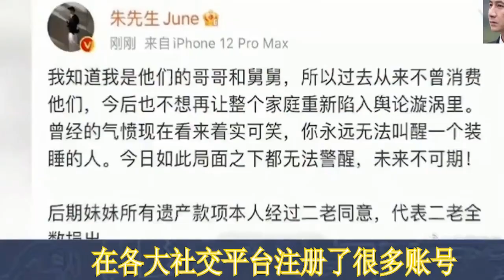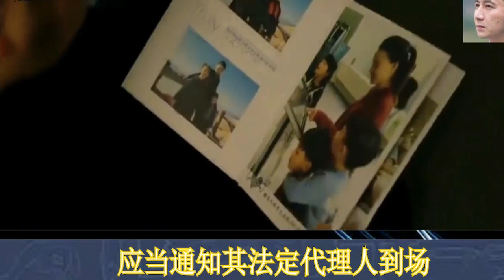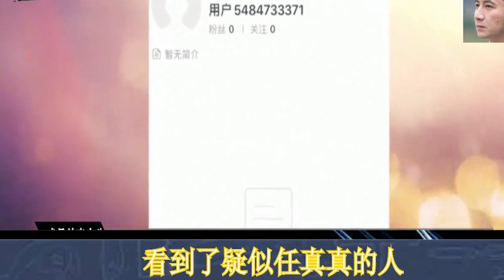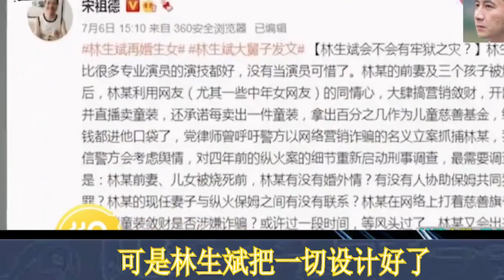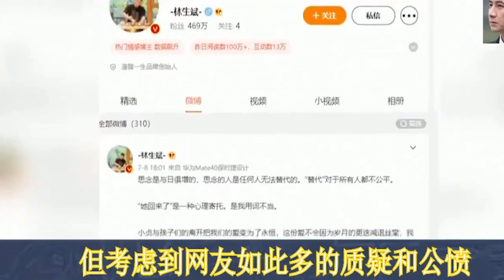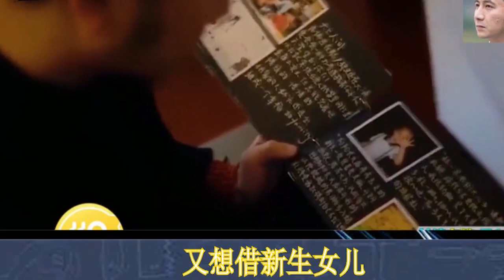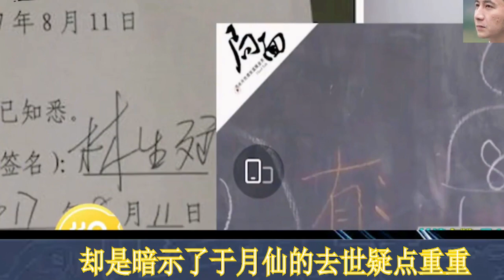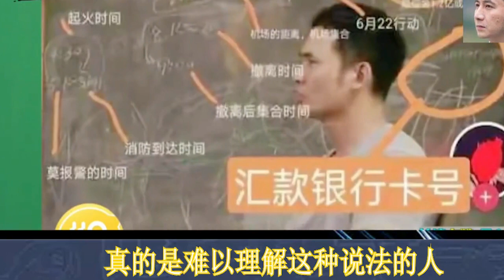宋祖德称林生斌极度恐慌，网友质疑林是否清白，却被嘲讽是阴谋论！